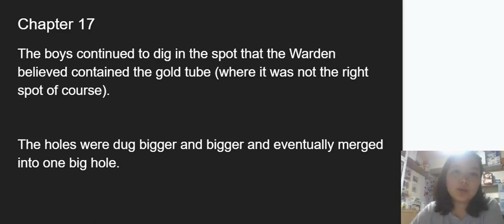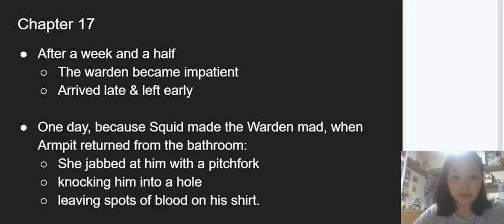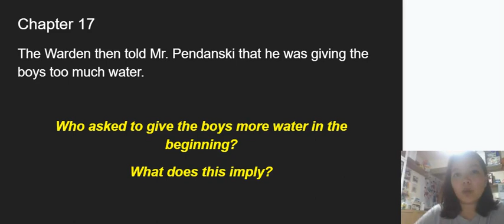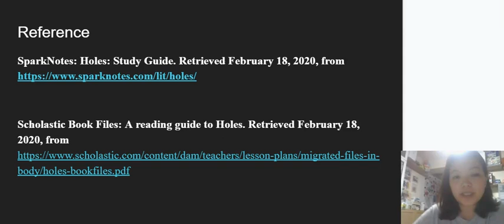Holes Chapter 17